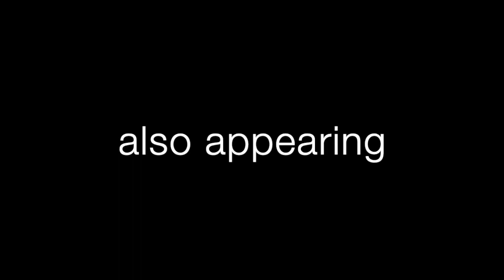Roland Wagner - A Tribute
Roland Wagner was a graduate of Oswego High School's class of 1971.

Presented here is a compilation of his 3 famous starring roles in Ken Davies films as well a a few random clips.  Roland (aka Scurv) was summed up by Carey Wells in three words: Soccer, Rockets, Cats.  Though he certainly had an interest in those things he also liked monster movies and constructing things like his basement man cave he called "The Island".  It featured his custom made furniture, great stereo equipment, a black light and a hookah (bong) that he built in shop class which he called "The Monster".

It was from The Island that he broadcast his (pretend) underground radio show as Groovus of radio station WPAX, the station of peace.  The FCC never caught him.

His starring movie roles, excerpted here, were 1967's Terror From a Test Tube, 1970's Boris, and 1971's Groovus.  Also appearing in these clips are Ken Davies (Ross Boss) and Scott Gray (Boris).

In 8th grade Roland made a heroic run for Class President but lost the election under suspicious circumstances.  His campaign slogan was "Don't be a drag, vote for Wag!"